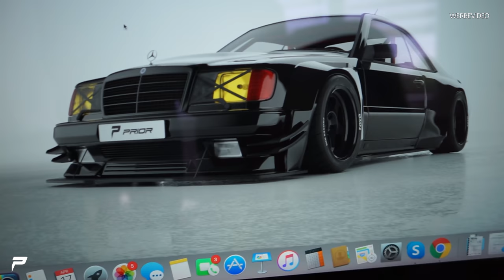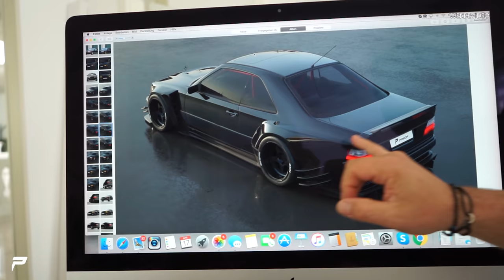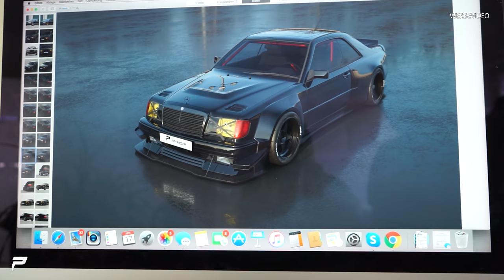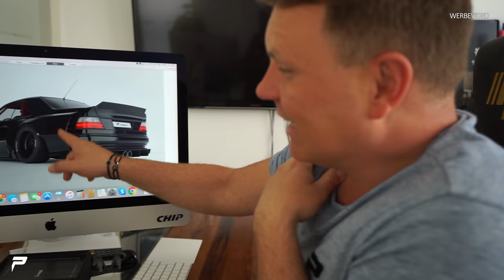PRIOR-DESIGN | Mercedes W124 - Die Idee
So könnte der Mercedes W124 aussehen...

Prior Design GmbH
Carl-Friedrich-Gauß-Str. 11
47475 Kamp-Lintfort
Telefon 02842/975700